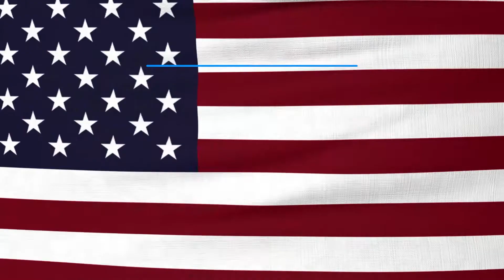Bonnie Nichols Speaks Out Against the DC Gulag and Lack of Due Process For Husband & Prisoners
Bonnie Nichols speaks out against the inhumane treatment of those jailed in the DC gulag.